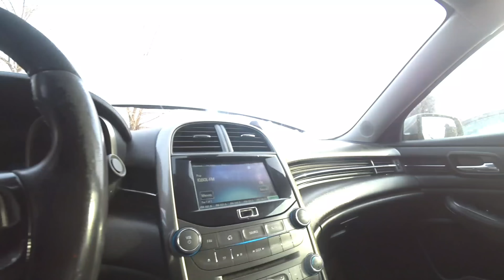Турткул машина бозори 31.01.2021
Реклама ва элонлар кабул киламиз 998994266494